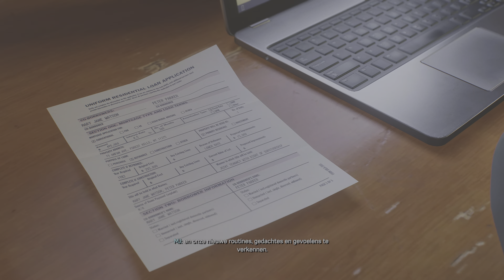Marvel's Spider-Man 2 finale einde ps5 4k